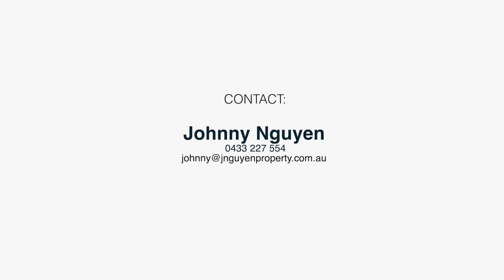21A Duke St, Canley Heights NSW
Impeccably appointed and meticulously crafted with premium inclusions & high-quality finishes, this architecturally designed residence is luxury living at its finest. It offers a spacious floor plan that allows for exceptional family living across two levels, generous accommodation, living areas, and impressive outdoor space for alfresco dining and entertaining.

Promising a convenient family lifestyle, this residence is only a few minutes away from local shops, public transport (Canley Vale Train Station) schools, local parks, and Canley Vale & Canley Heights CBD

Why you'll love this home:

• Five generously sized bedrooms with premium joinery and cabinetry
• Expansive living area that seamlessly flows to the gorgeous covered entertaining area with outdoor kitchen with cooktop/oven overlooking landscaped gardens
• Designer kitchen appointed with premium stainless steel appliances, expansive stone benchtop/breakfast bench, high-quality joinery, and walk-in pantry
• 3 Elegant bathrooms with freestanding bathtub
• Ducted air conditioning, intercom, remote control lock up garage, keyless entry front door, automatic gate, fully fenced